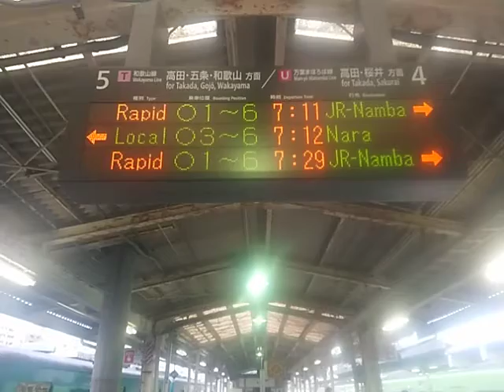大和路線201系走行音